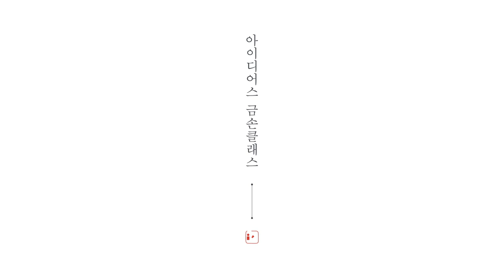[온라인클래스] 사계절 화과자 예고편 | 블루밍봉봉 (blooming bonbon)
지금 배워 사계절 내내 활용하는
꽃처럼 아름다운 화과자 클래스

봄에도 여름에도 가을에도 겨울에도
🏠 가장 안전하고 편안한 집에서
☃️🌧☀️ 어떤 날씨든 상관없이
🌅🌃 아침, 저녁 원하는 시간에

사계절을 담은 특별한 화과자를 배울 수 있어요

함께 해요 :)